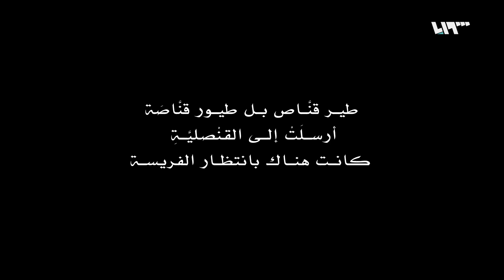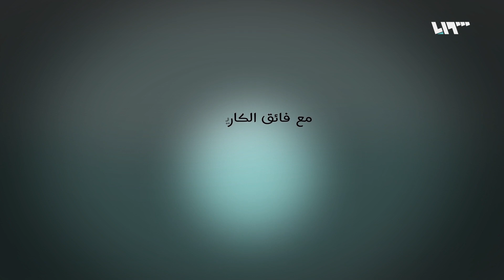مواطن في القنصلية | تهكم عن بعد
مع فائق الكاريكاتور: سعد حاجو